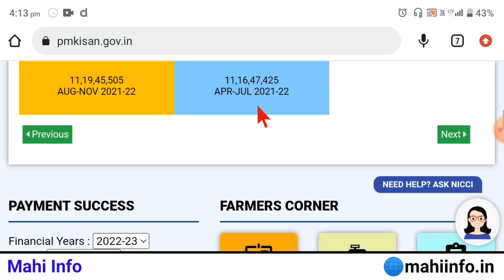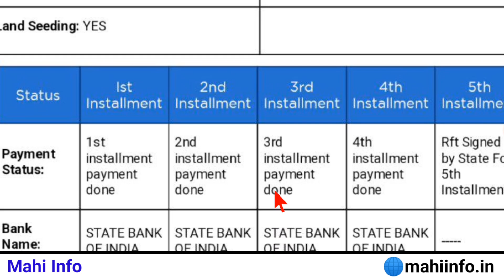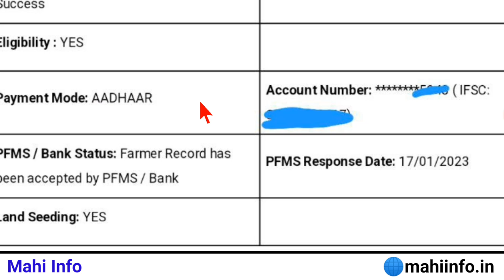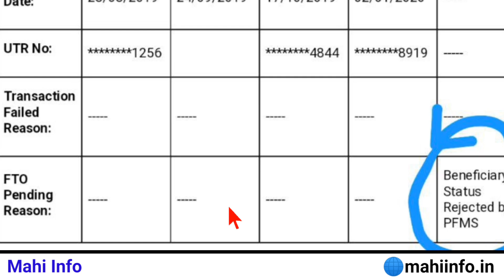PM Kisan FTO Pending Reason:- Beneficiary Status Rejected By PFMS || Mahi Info